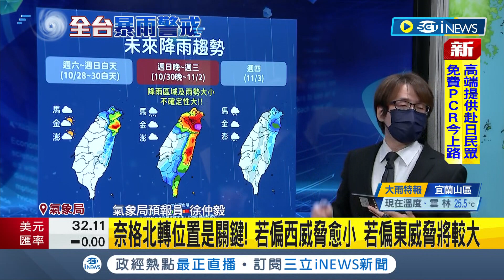iNEWS最新 有機會轉中颱！ 輕風奈格通過呂宋島後路徑不確定性大須觀察 週日起防"劇烈降雨"颱風外圍+東北季風影響"北.東部"雨勢明顯｜【台灣要聞】20221028｜三立iNEWS